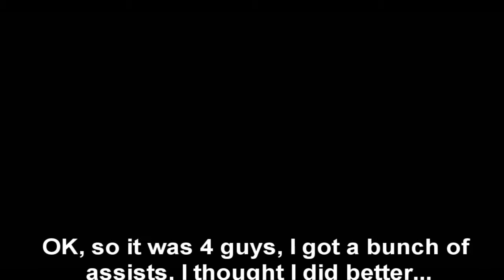Battlefield 3 - Receiving the Banhammer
For shooting people with a SAW